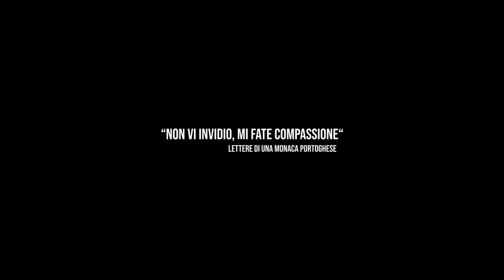ROMINA FALCONI Perdonami padre perchè ho cantato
ROMINA FALCONI Perdonami padre perchè ho cantato (Studio Live Session)

Band (i Disumani): Nikk Savinelli, Nello Savinelli, Luca Visigalli
Registrato presso Elfo Studio (PC) Mix & Master Ric Demarosi

Canzoni & Confessioni:
- Sex Tape
- Troppo Tardi
- Vuoi l'amante
- Tienimi Ancora

Dall'album "Biondologia - L'arte di passeggiare con disinvoltura sul ciglio di un abisso" (2019, Freak&Chic/Artist First)

Perdonami padre perchè ho cantato (Studio Live Session)